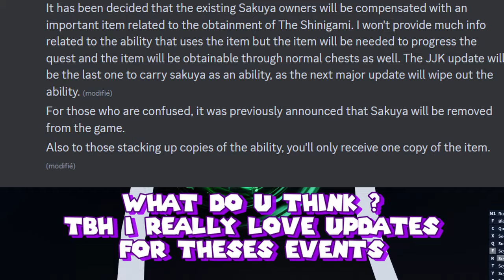[AUT] The SHINIGAMI Is Coming BACK + Sakuya REMOVED